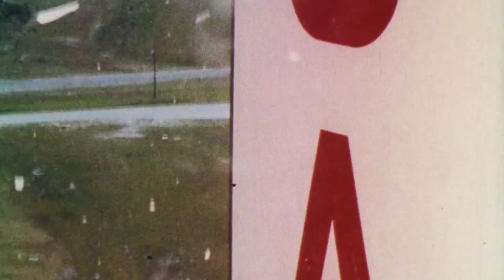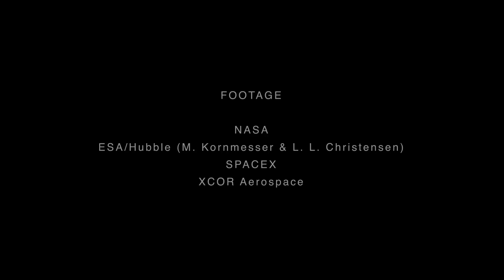The Universe is Waiting - The Kennedy Legacy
On September 12, 1962, President John F. Kennedy addressed Rice University. His famous "We choose to to go to the Moon" speech is still powerful today.

This film is a tribute to the legacy that he started with this speech and the many achievements of NASA throughout the years since.